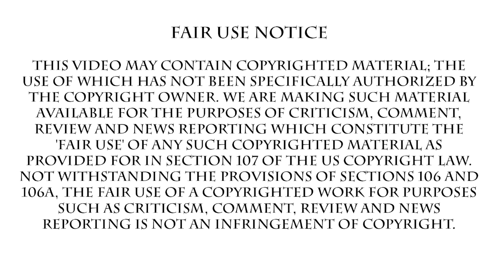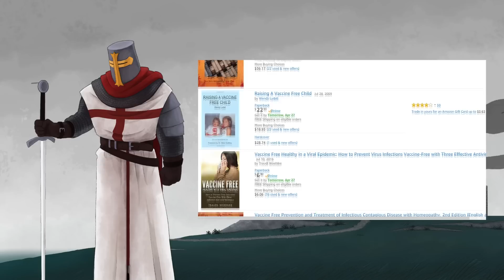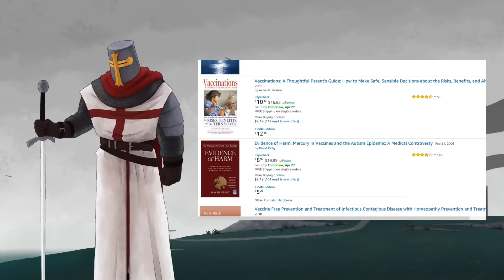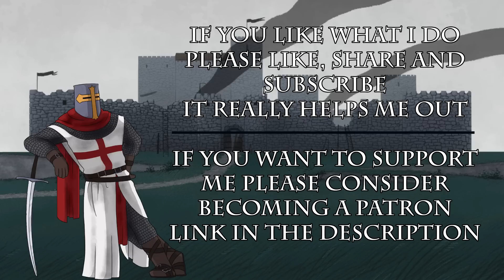People Are Mean Just Cause I'm Dangerously Misinformed About Vaccines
What can I say, the silly idea that just will not die.